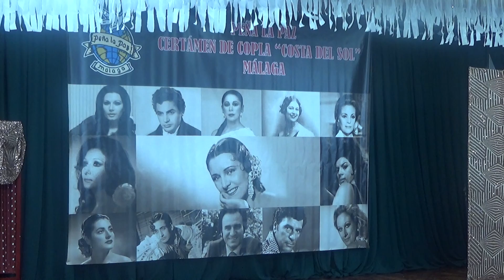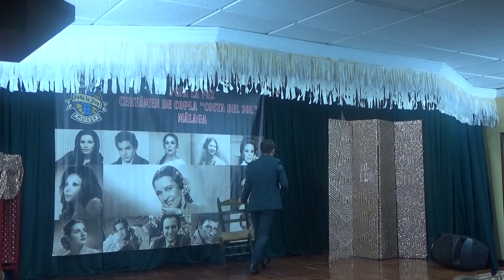Juan Antonio Morales - Romance de Juan Osuna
1° Semifinal XXVII Edición Certamen Costa del Sol - Peña La Paz (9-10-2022)